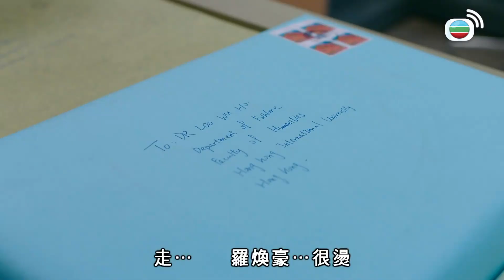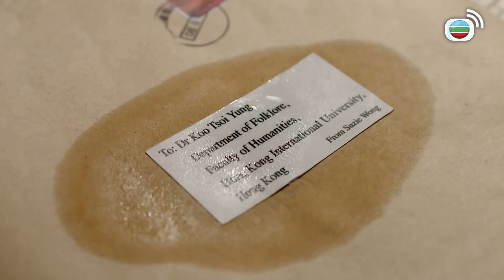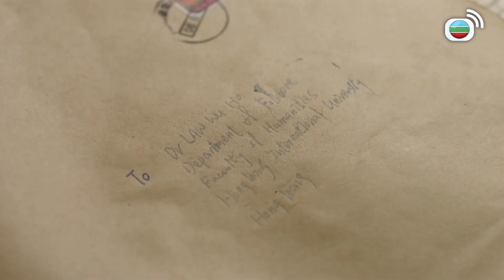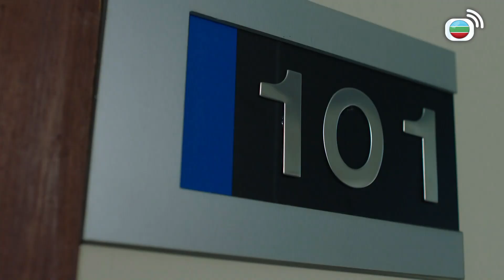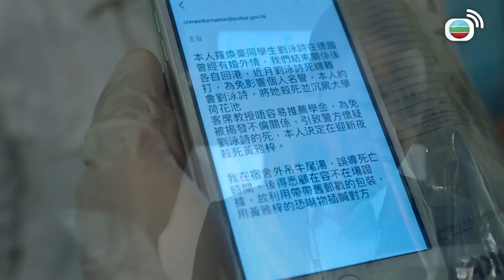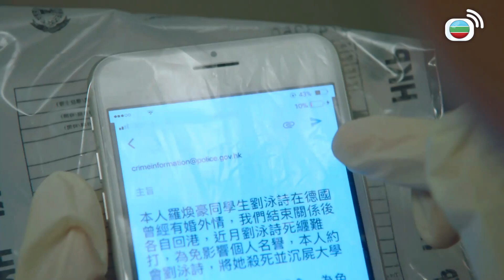十二傳說｜不倫之戀，破案關鍵竟然係...｜科幻｜神秘｜都市傳說｜港劇